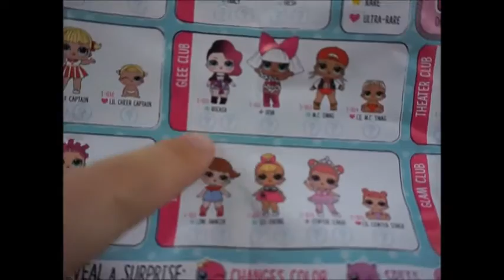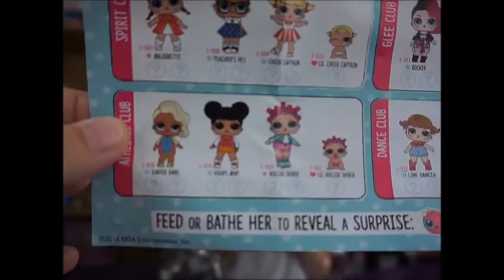LOL Surprise Dolls #3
We are back with MORE LOL Surprise Dolls and this time we have Wave 2! And we have a theory to test! Who will we find? Will they cry? Will they pee? Will they spit? color change?

We have another GIVEAWAY going on right now with 30 chances to win!